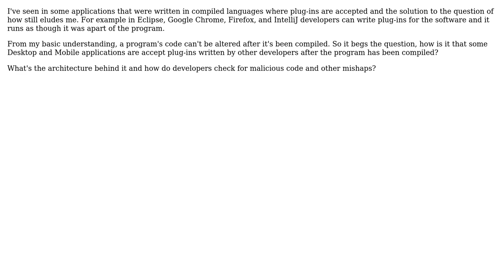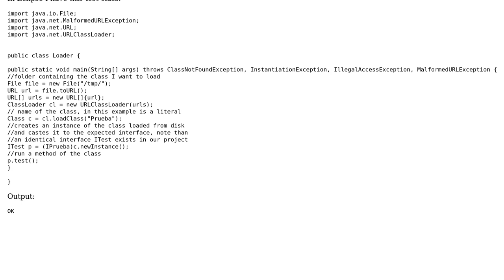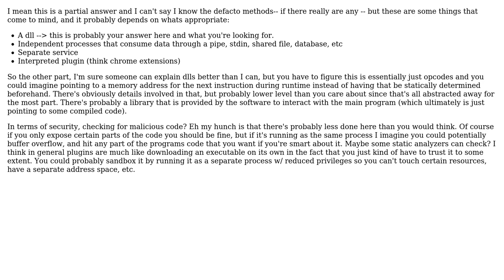Software Engineering: How do developers allow for plug-ins in their apps? (2 Solutions!!)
Software Engineering: How do developers allow for plug-ins in their apps?

With thanks & praise to God, and with thanks to the many people who have made this project possible! | Content (except music & images) licensed under CC BY-SA | Music | Images & others | With thanks to user Tulains Cordova user Sheku Kanneh user DeadMG user Bradford Medeiros and the Stack Exchange Network Trademarks are property of their respective owners. You are responsible for your own actions.